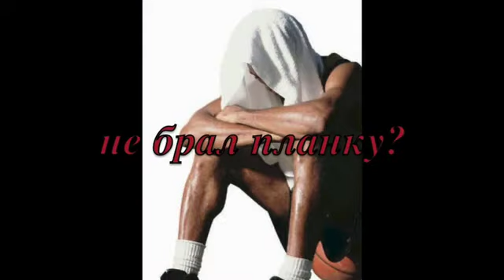Энергетический браслет MEV от экстрасенса Мехди. Невесомый браслет — весомая энергия!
Для покупки браслета перейдите на сайт интернет-магазина "Удача от Мехди" , добавьте браслет в корзину и следуйте инструкции.

Вы знали, что электромагнитные волны от компьютера, телефона и другой техники нарушают природный ритм человека и плохо действуют на его биоэнергетику?
Можно ли предотвратить это негативное влияние на организм?
Да, специально для этих целей был создан энергетический браслет MEV. Уникальность этой разработки состоит в том, что внутри находится чип направленного действия. Он отражает и преобразовывает излучение приборов. В результате человек получает защиту от электромагнитного излучения и начинает чувствовать прилив физических сил.
До сих никто не смог повторить технологию браслетов MEV, которая защищена патентом US 8,106,849 B2. Это первый энергетический браслет с официальным патентом.
В состав браслета входят:

чип направленного действия
хирургический полиуретан
застежка из нержавеющей стали
Как вы можете проверить действие браслета?
Лучше всего оно чувствуется во время физических нагрузок. Выполните упражнения в спортзале с браслетом и без него. Вы ощутите, как с браслетом MEV увеличится ваша выносливость. Ваше тело станет более гибким, легче будет держать равновесие.
Браслет MEV не имеет срока годности. Все зависит от вашего бережного отношения к нему. Чип не размагничивается со временем и не теряет своих защитных свойств.
Браслет MEV поможет вернуть вам физическую активность и силу. Вы сможете легче переносить стресс. Он показан всем, кто проводит много времени за компьютером и любыми другими гаджетами.

На каждый браслет MEV нанесен специальный знак от @mehdiebrahimivafa Мехди Эбрагими Вафа, победителя «Битвы экстрасенсов-3». Он направлен на защиту от негатива со стороны недоброжелателей.

Носите на здоровье!
Международный Центр Мехди